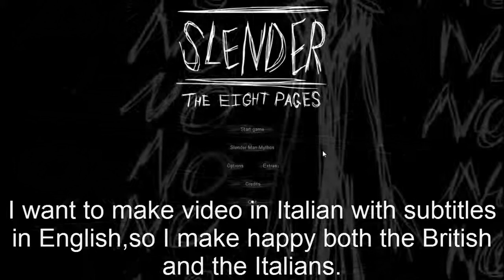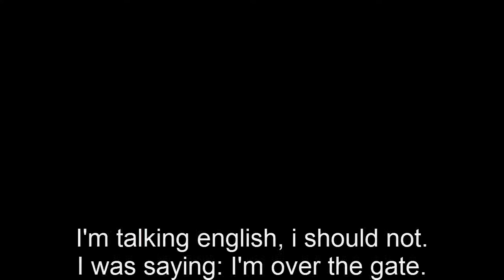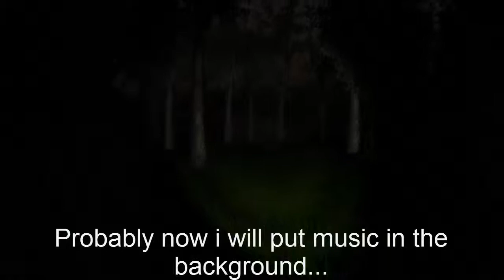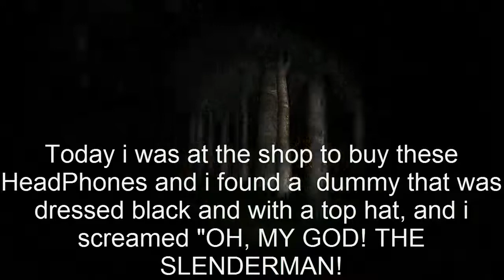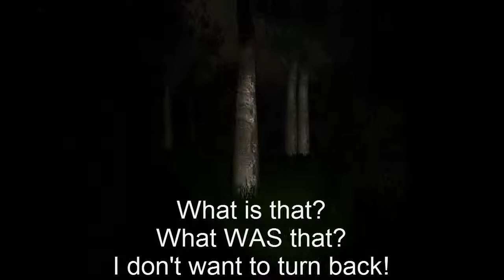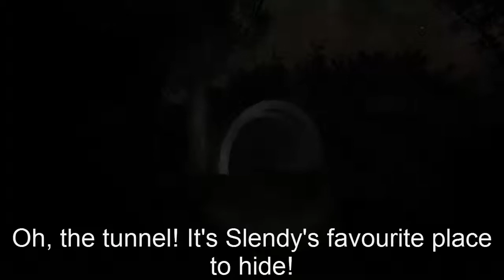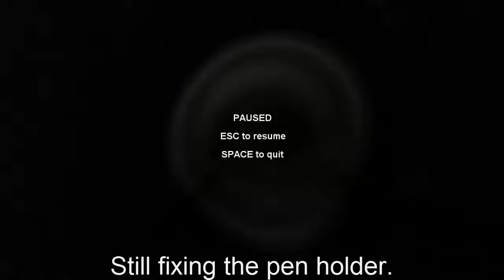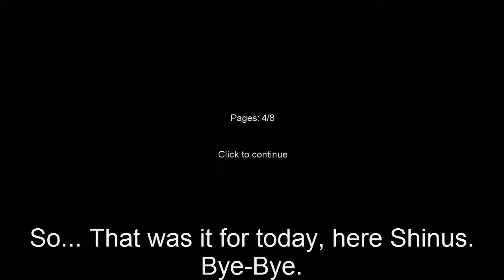Slender: The Eight Pages - Primo video in italiano! - First video in italian!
Oggi faremo insieme un tentativo a Slender: The Eight Pages.
Tra urli e strilli cercheremo di collezionare le otto pagine!
Divertitevi.
How is it going guys?
Today we will attempt Slender: The Eight Pages.
Between shouts and shrieks we'll try to collect all eight pages!
Have fun.